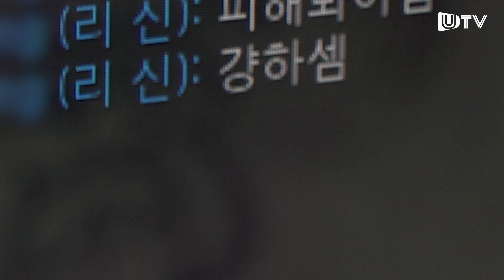롤 초보가 게임을 배우면 욕을 안먹을까요?- [우당탕탕 피땀눈물 제9화]｜What if a Korean girl learns how to play League of Legends?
게임 초보들을 데리고 게임학원으로 데려가서 게임시켜 봤습니다.
실력이 낮으면 많은 사람들이 부모님 안부를 묻는 요즘
게임학원에서 그랜드마스터에게 배우면 그런 일을 방지할 수 있을까요?
 프로게이머 체험 영상으로 한번 확인해보시기 바랍니다.